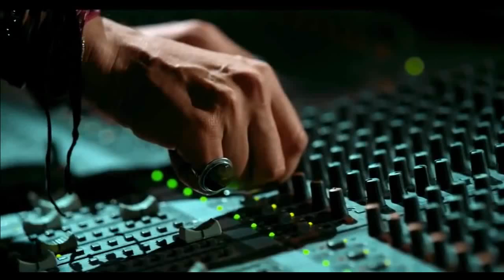Fun lovin' criminals Right on for the darkness